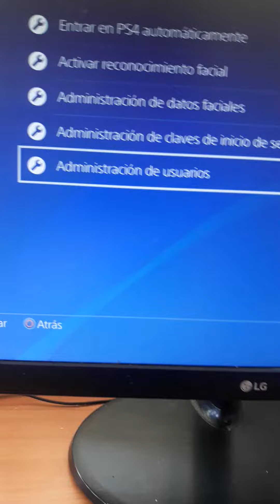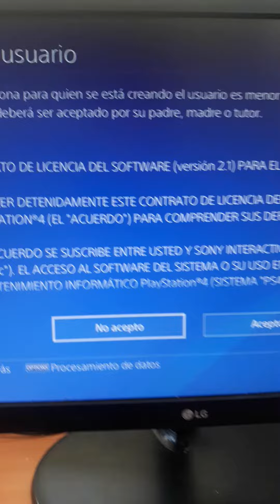COMO COLOCAR MI CUENTA PS PLUS